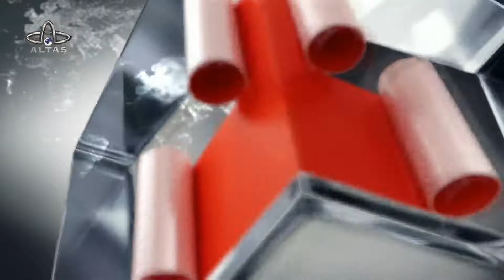Ekran Gazetesi | Türk Kadınlar Birliği | Sümer Alkan ve Nermin Özel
Sabahın erken saatinde Ordu’daki tüm gelişmeleri öğrenmek ve günün önemli gazete haberleriyle gündemi, siyaseti ve pek çok konuyu takip edeceğiniz Ekran Gazetesi programı Ebru Poyraz’ın sunumuyla hafta içi her sabah saat 8.30’da Altaş TV’de.